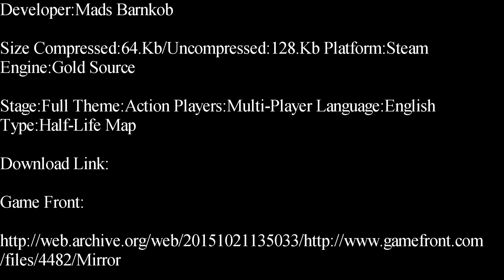Half-Life-Mirror Two Deathmatch Map Showcase